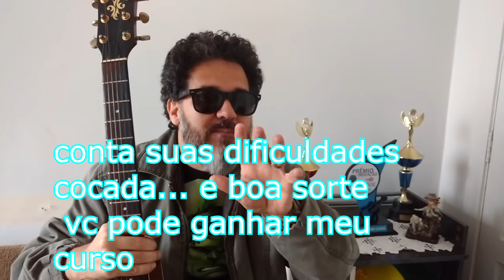BATIDA FÁCIL - Amor Falso - Aldair Playboy/Safadão/ MC Kevinho - AULA DE VIOLÃO - COMO TOCAR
Nesta vídeo aula de violão para iniciantes você vai aprender a tocar a música Amor Falso
essa é uma música muito fácil que pode ser executada com apenas 3 acordes básicos ( algumas versões mostram 4 acordes)
Para que você se desenvolva bem é importante que treine devagar e vá aumentando  a velocidade com o tempo. "Amor Falso", do cantor Aldair Playboy apresenta uns balanços rítmicos que tornam a musica muito interessante e desafiadora!!! Porém eu dou dicas que até sua vó vai aprender... kkkk

dmhhsuahs51454sdsd1515sd1965,
clovismartinidebarrosdmusichouse1976